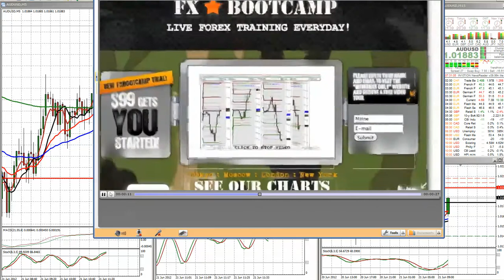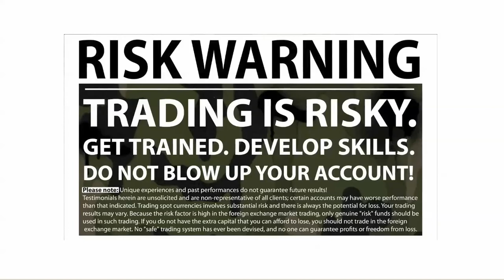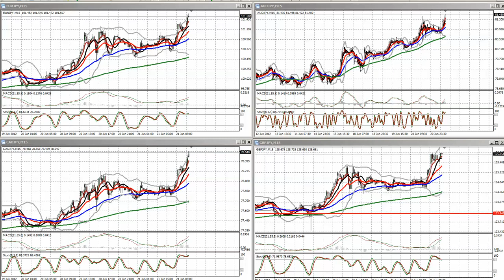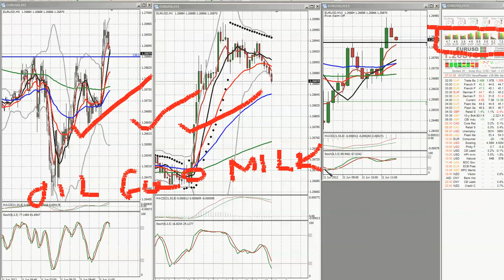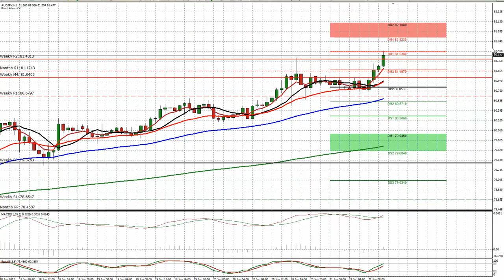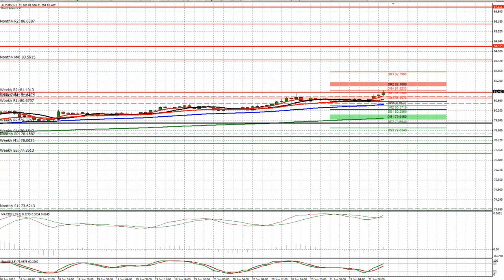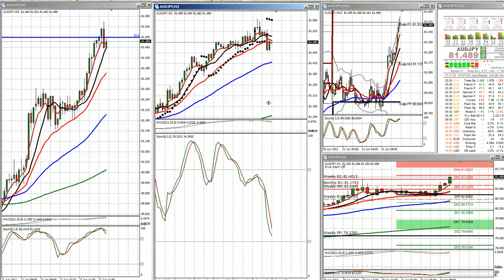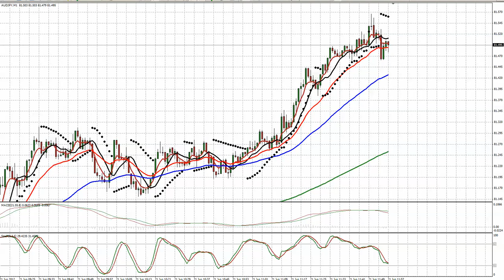Forex American Session PREVIEW Thursday June 21, 2012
Recorded LIVE June 21 2012 - Join our next forex session for FREE

Live forex commentary, technical analysis, and real-time trade planning at the open of the American foreign currency trading session.